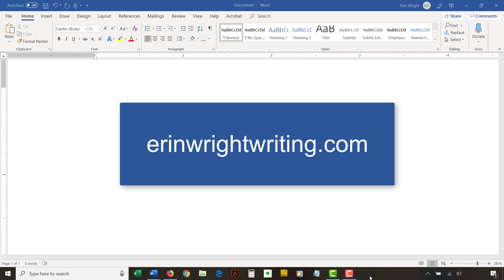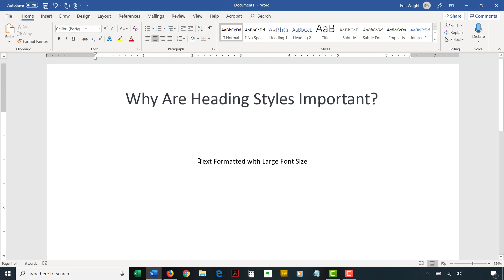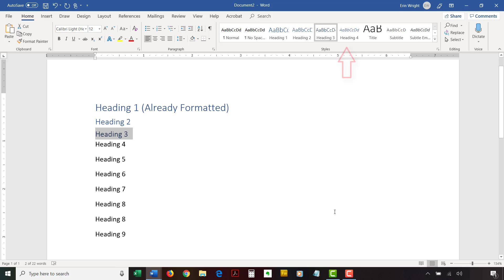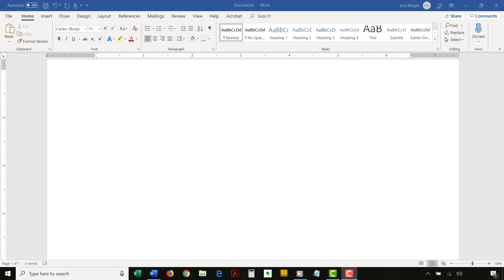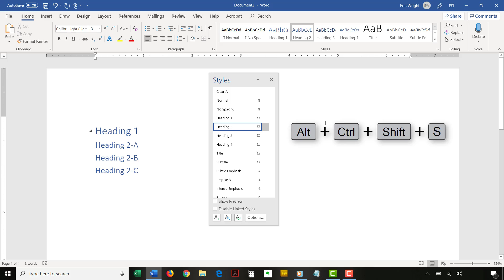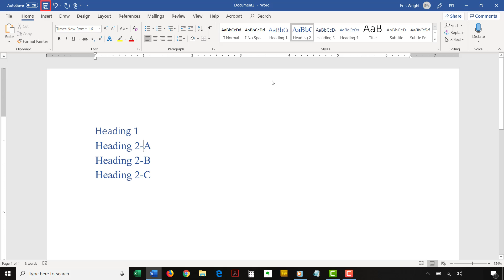How to Create and Customize Headings in Microsoft Word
👉 Watch the updated version of this tutorial Learn how to create headings in Microsoft Word using styles. Then, learn how to customize those styles to your preferred font, font size, alignment, and color.

These steps are for Word for Office 365, Word 2019, Word 2016, Word 2013, and Word 2010.

🤔 Do you want to create your own custom heading style?

Chapters:
0:00 Introduction
0:55 Why Are Heading Styles Important?
1:50 Create Headings Using Word's Heading Styles
2:58 Customize Word's Heading Styles